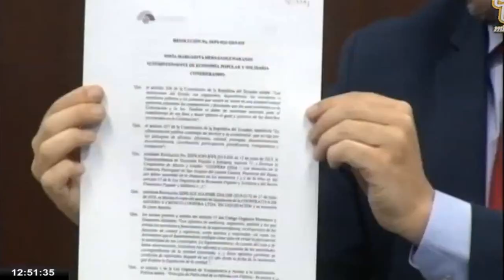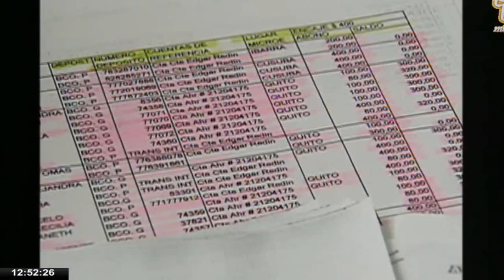DORIS SOLIZ, OTRA DELINCUENTE MÁS DEL GOBIERNO DE CORREA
DORIS SOLIZ, OTRA DELINCUENTE MÁS DEL GOBIERNO DE CORREA 🚫 ESTE VIDEO NO ES APTO PARA BORREGOS TROLLS PAGADOS POR CORREA